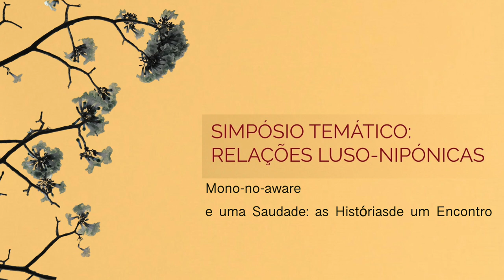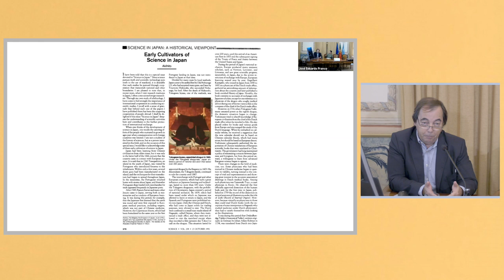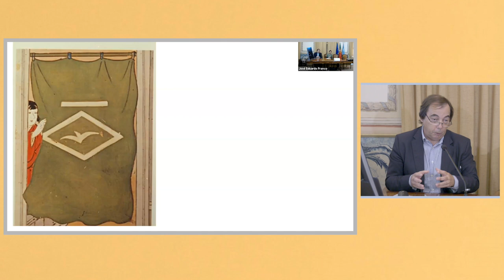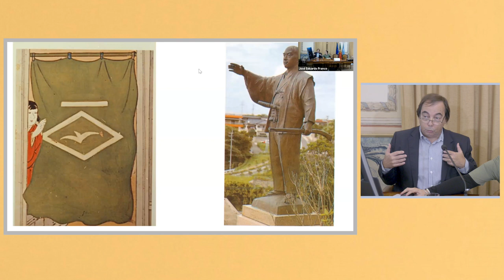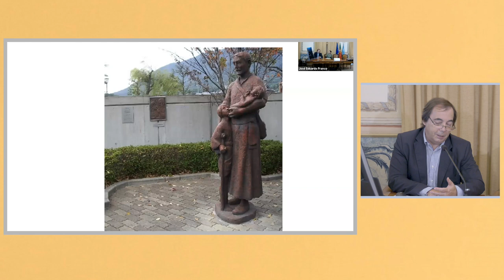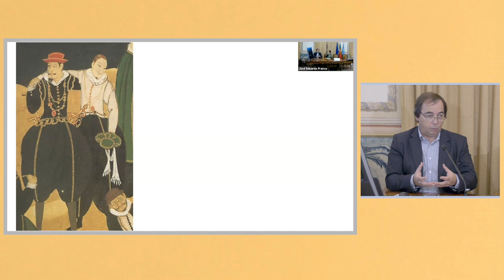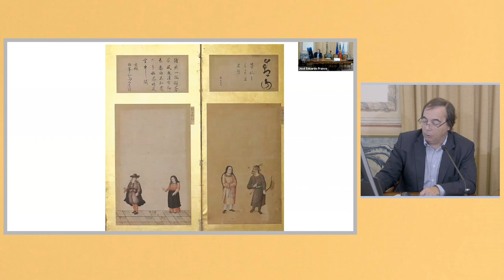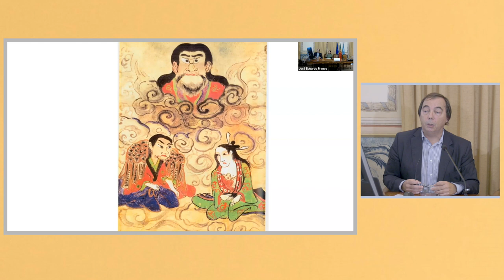João Paulo Oliveira e Costa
Conferência de Abertura:
"O Descobrimento do mundo pelos japoneses"